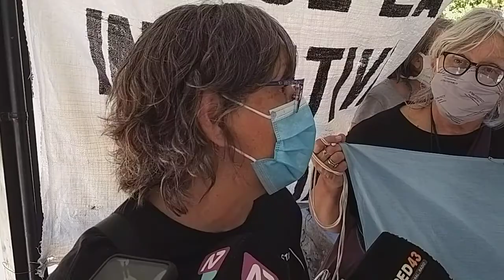Denuncian amenazas a miembros de la UACCH